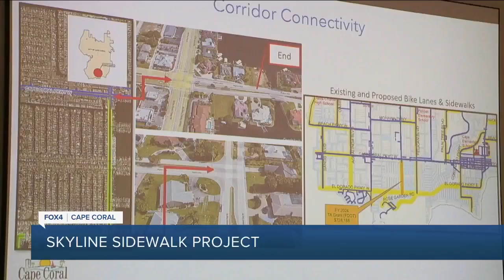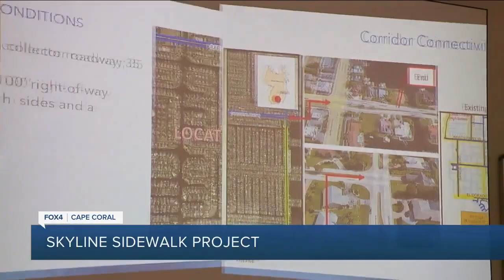Cape Coral considering sidewalks in one neighborhood, but many residents say they don't want them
The City of Cape Coral could be adding more sidewalks in the area, but many people in one neighborhood say they don't want them.  Sidewalks are proposed to go in on both sides of Skyline Boulevard between Cape Coral and El Dorado parkways.